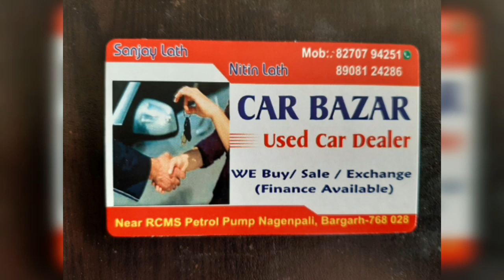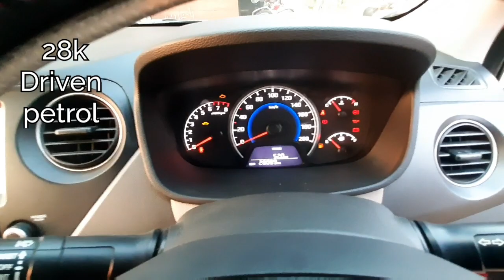2018 September Model Grand i10 Sportz Dual Tone in Brand New Condition For Sale | Less Driven..💥💥🚘🚘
CAR BAZAR ,AT Nagenpali Chowk BARGARH is now OPEN !

FINANCE AVAILABLE